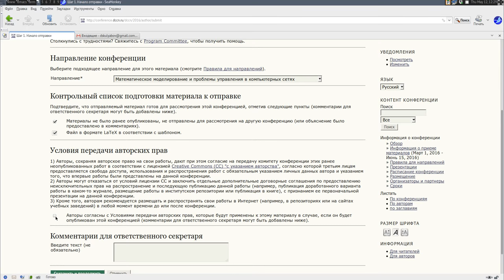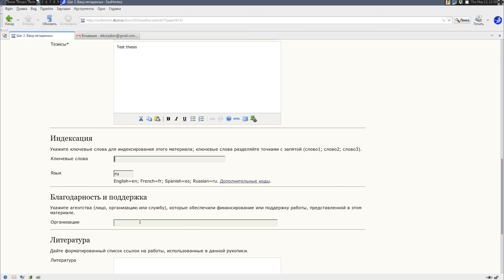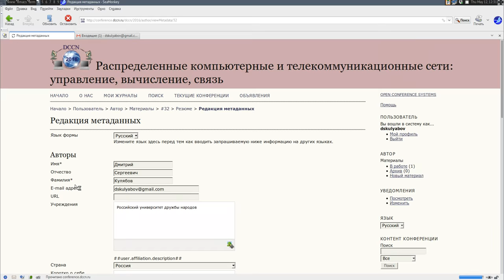DCCN: Отправка аннотации